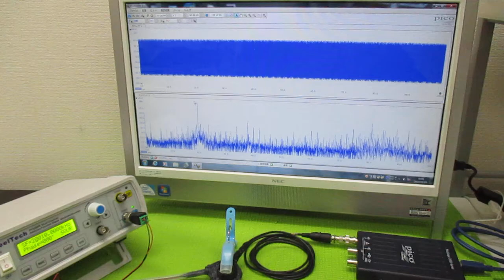オリジナル超音波実験 ultrasonic-labo